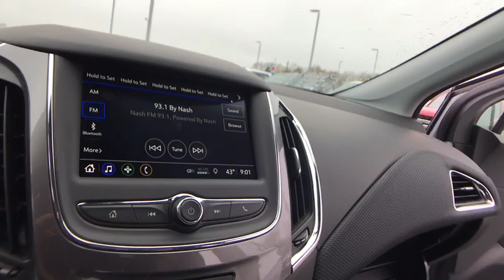2019 Chevrolet Cruze Lake Orion, Rochester, Oxford, Auburn Hills, Clarkston, MI 415319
Summit White N 2019 Chevrolet Cruze available in Lake Orion, Michigan at Wally Edgar Chevrolet. Servicing the Rochester, Oxford, Auburn Hills, Clarkston, MI area.

$5,048 off MSRP! 16 Aluminum Wheels, Cruise Control, LS Convenience Package, Power Electric Rack-Mounted Steering, Preferred Equipment Group 1SB, Remote Vehicle Starter System, Steering Wheel Controls.brbrFWD 1.4L 4-Cylinder Turbo DOHC CVVT 6-Speed Automatic 28/38 City/Highway MPGbrbrbr***GM vehicles will reflect Employee Pricing less current factory incentives. Special offers and incentives may apply based on eligibility. Pictures may not reflect actual vehicle. Posted miles may vary. Some options listed may be inaccurate due to VIN decoders. Some vehicles may have added accessories. See Dealer for details.*** Price includes: $2,000 - General Motors Consumer Cash Program. Exp. 05/31/2019, $750 - GM Down Payment Assistance Program. Exp. 05/31/2019, $1,500 - GM Lease Loyalty Towards Purchase Private Offer. Exp. 05/31/2019